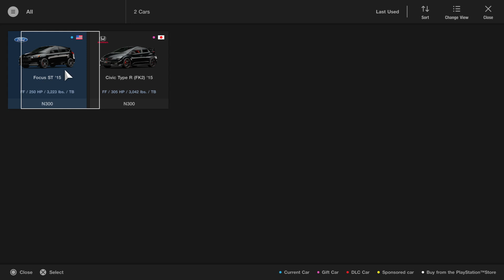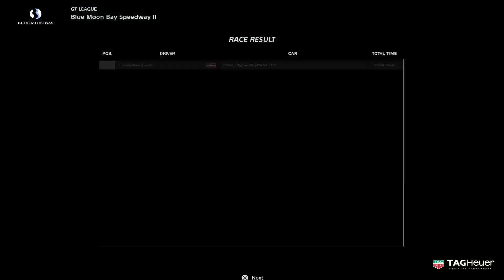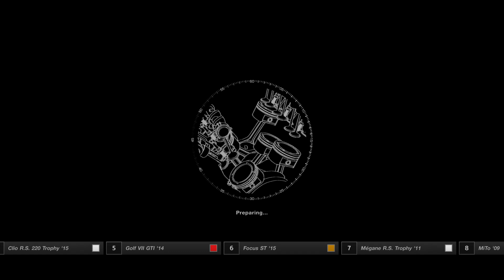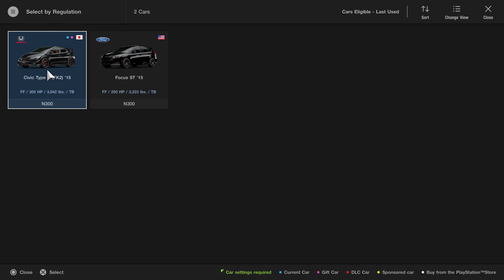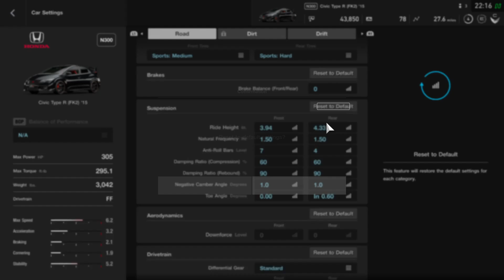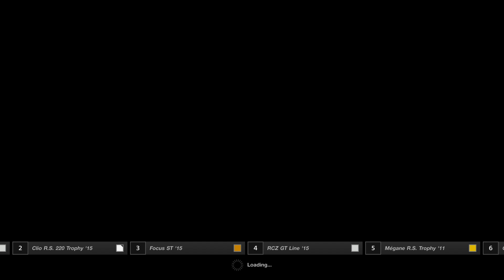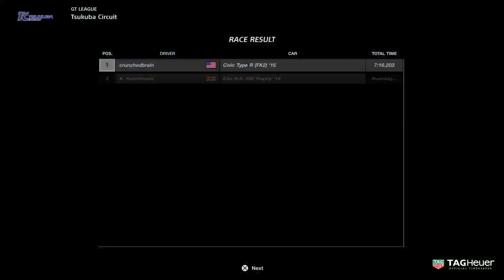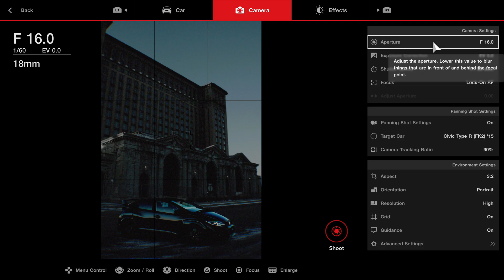GT SPORT- killing time till Ace Combat 7 midnight launch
Seems all my recent save files are gone. Ps4 has 10gb maximum